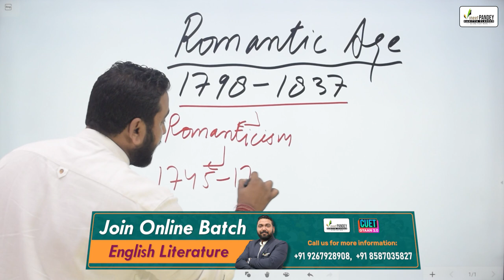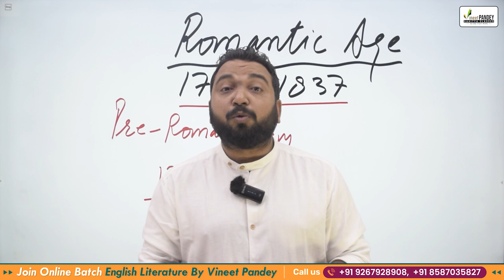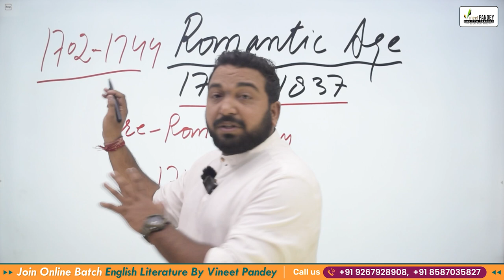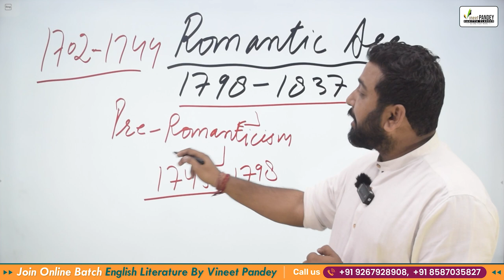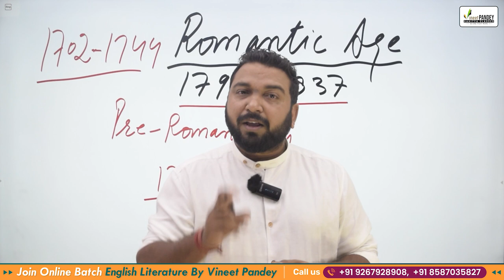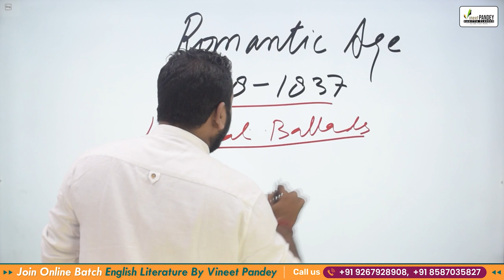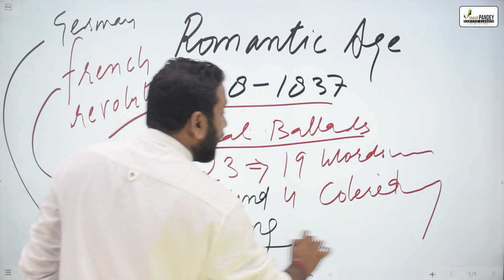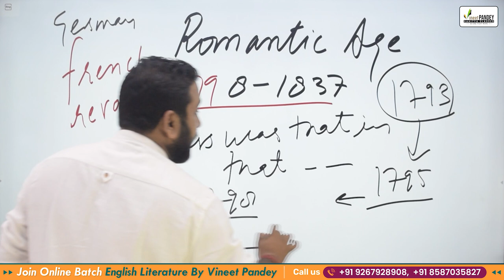How To Read Romantic Age Literature ? A Classroom Style Lecture by Vineet Pandey. NET ,CUET PG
Romantic Age is one of the most complex ages of English literature. It looks simple but it’s very complex.

To join online classes and get these kind of lectures WhatsApp VINEET PANDEY sir 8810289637.

* IMPORTANT MESSAGE BY VINEET PANDEY SIR *

Dear aspirant Your career is not a game so choose your step wisely.

*Do you want to learn from a Delhi university asst
 professor?

*Do you want to learn from a DOUBLE JRF ?

*Do you want to learn from the Experience of 8 NET 17 SET 1 GATE ?

*Do you want to learn from the Best selling author of 3 books (2 on English 1 on paper1) by international publications ?

*THEN MAKE A RIGHT CHOICE. JOIN VINEET PANDEY CLASSES FOR UGC NET PAPER 1 HINDI/ ENGLISH AND UGC NET ENGLISH LITERATURE*

*Learn from VINEET PANDEY SIR In ONLINE / OFFLINE Classroom*.

**BE A VINEETIAN AND AVAIL …

* free paper writing, publishing guidance
* free phD entrance guidance
* free interview guidance
* free research proposal and topics selection guidance
*free advance level guidance on latest literary trends.

Dear students if you find these qualities and perks anywhere else we suggest you to join them . IF NOT THEN JOIN US FOR QUALITY EDUCATION.

Live this HISTORY OF 7 NET TOPPERS RANK 1 and 4700 Plus NET 647 plus JRFs 432 plus GATE and # 78 plus State PSC .

*Learn Like A Passionate Student and Rule like A tameless King*

I Vineet Pandey invite you to join us now. Just Follow me Blindly and JRF WILL BE YOURS .